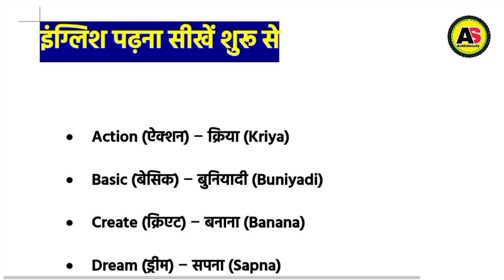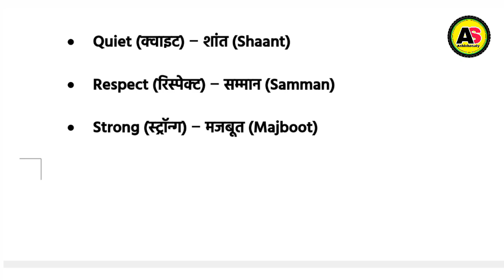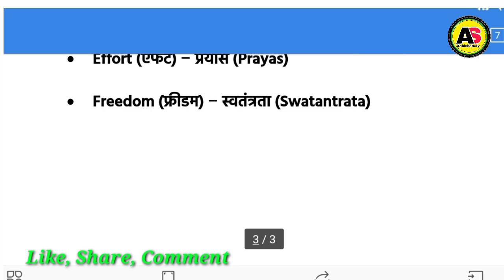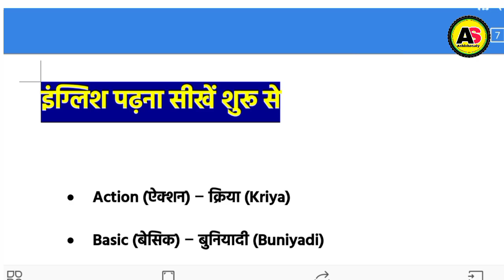इंग्लिश पढ़ना कैसे सीखे आसान तरीका|english padhna kaise sikhe shuru se|English Speaking practice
Your Queries;
english padhna kaise sikhe bataiye

english padhna kaise sikhe jaldi

english padhna kaise sikhe zero se

english padhna kaise sikhe aur bolna

english padhna kaise sikhe 1 din mein

english padhna kaise sikhe chhotebacche

इंग्लिश लिखना सीखे

इंग्लिश लिखना सिखाएं

इंग्लिश लिखना पढ़ना कैसे सीखे

इंग्लिश लिखना और पढ़ना कैसे सीखे

इंग्लिश लिखना सीखना है

इंग्लिश लिखना है।

इंग्लिश लिखना पढ़ना

इंग्लिश लिखना और बोलना कैसे सीखे

इंग्लिश लिखकर बताइए